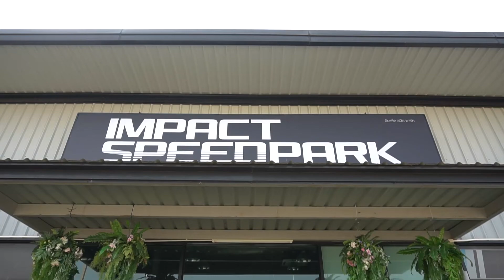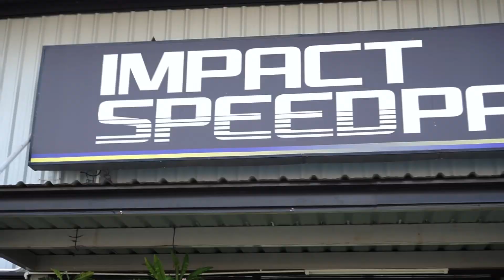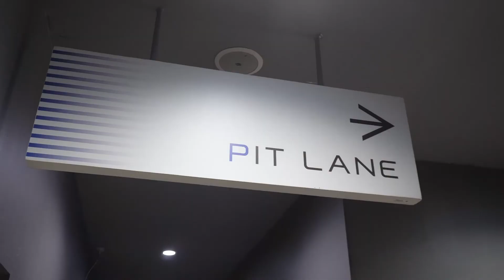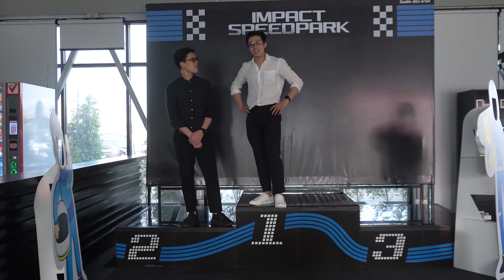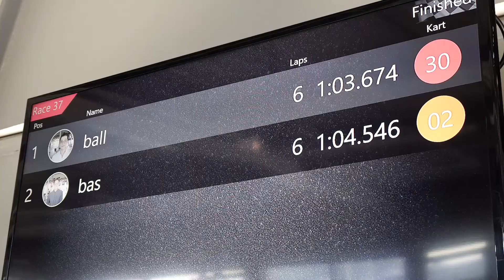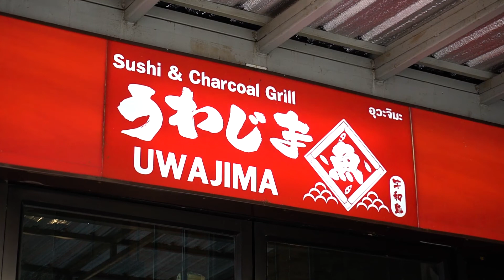ศึกชิงเจ้ายุทธภพแห่งความเร็ว | IMPACT Speed Park | TwinTravel เที่ยวแบบงงๆ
สิ้นสุดการรอยคอ…..แฮ่!
กลับมาแล้ว! กับความมันส์ระดับ10 ความฮาระดับ0
การแข่งขันที่ไม่มีใครยอมใคร!!
ศึกชิงเจ้ายุทธภพแห่งความเร็ว IMPACT Speed Park 🏆
และที่พลาดไม่ได้คืออาหารญี่ปุ่นชั้นยอดจาก Uwajima ที่ทุกคนต้องไปลอง
ถ้าพร้อมแล้วไปลุยกันเลย...